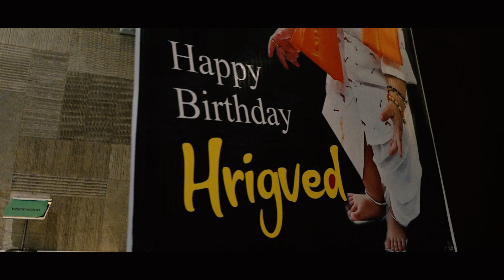Hrigved 1st Birthday || First Birthday || Dad Retirement Function .